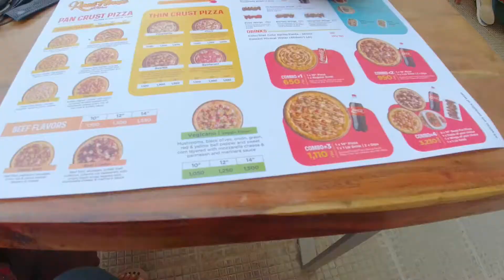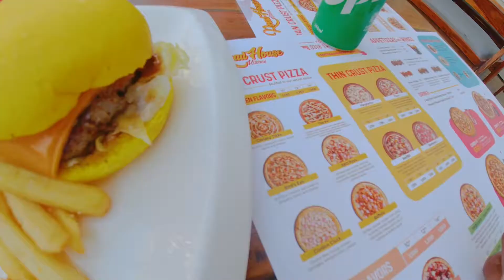Beef Steak at RoadHouse Kitchen Karachi | BLC Beef Steak